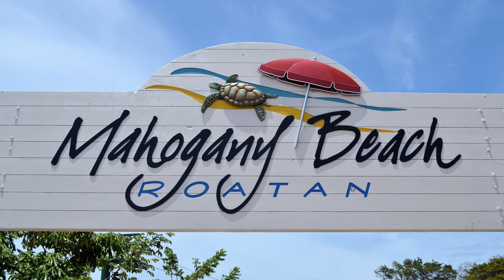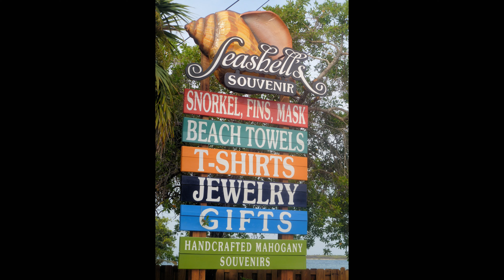Mahogany Bay, Roatan, Honduras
Mahogany Bay, Honduras